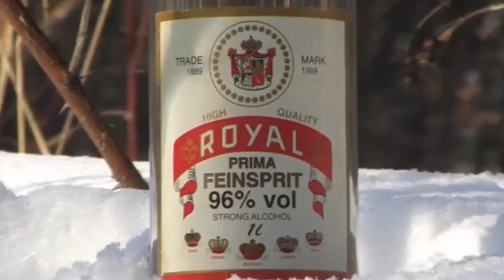Андеграунд ТВ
Музыкальный ринг. Часть 1 («Алиса», «Аквариум», Сергей Курёхин и «Поп Механика», Секрет», «Звуки Му», «Агата Кристи», «АукцЫон»